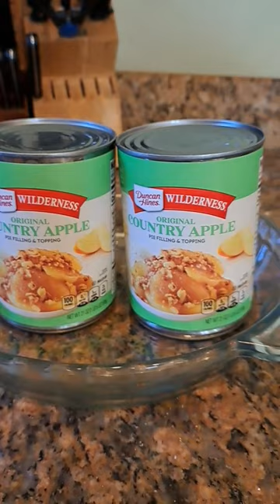Apple Pie Time! Testing Duncan Hine's Filling!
Tonight I will be testing Duncan Hine's Apple Filling to see how it turns out. The baking should begin around 7 PM Pacific Time.